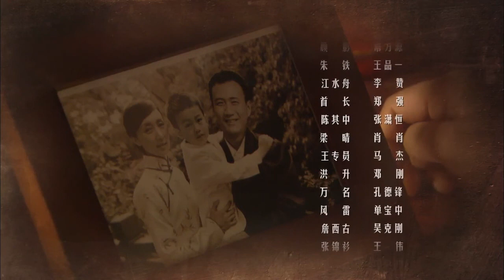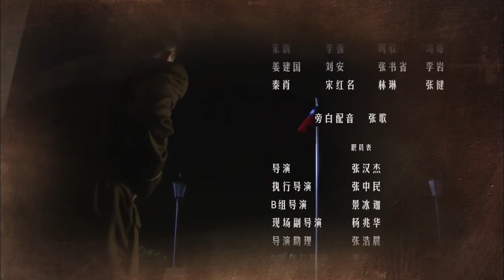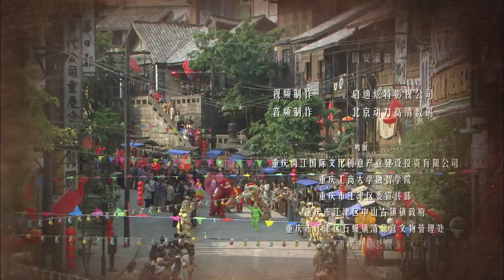【大陆】第18集 送出去的 [天下一号] 是假的！组织内部有隐藏敌人（胡军、柯蓝、赵子惠）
【剧情简介】1949年8月重庆，潜伏在国民党我地下党员秦天亮代号蜂王告诉同是地下党员的老婆梁晴自己要去取一份秘密情报天下一号，在得到情报后就会和川东游击队联系，梁晴则也会带着孩子出城。拿到文件回来的途中遇到埋伏，秦天亮指挥保密局副队长朱铁开车出城，不料半路又杀出一个人，秦天亮的计划失败没能带着文件出城，无耐秦天亮将文件交到保密局局长顾显彰手中。暗中阻止秦天亮的便是顾显彰的学生一个神秘人，蜂王的身份已经怀疑到秦天亮，朱铁其中一个身上。顾显彰在部下面前宣布了天下一号行动正式展开并要几位部下一定要抓到蜂王。